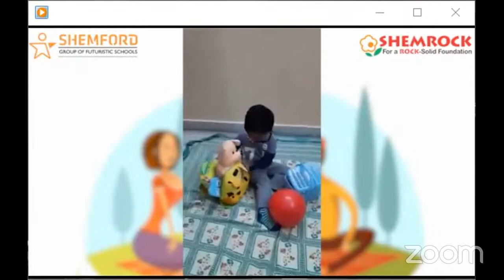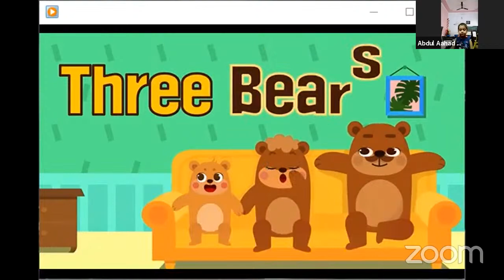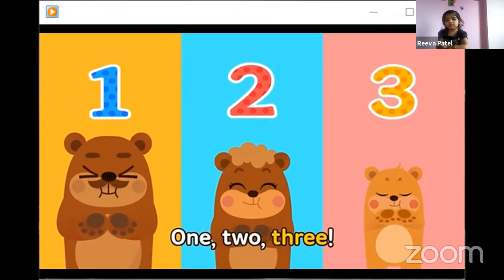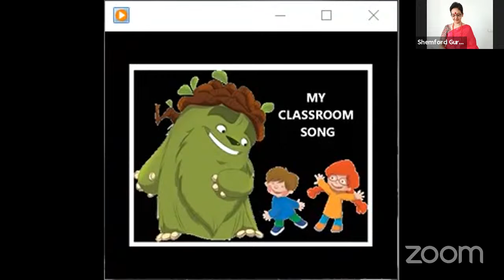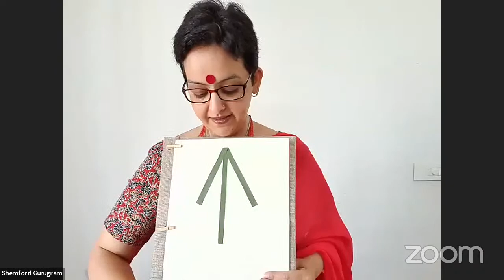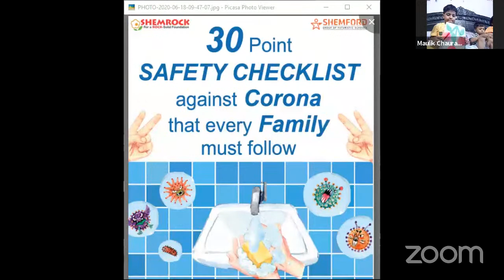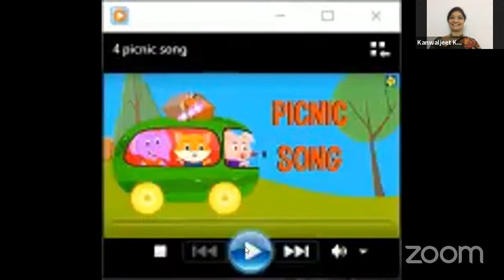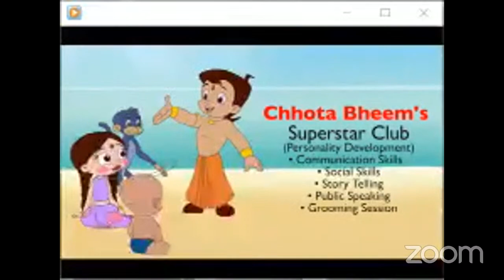Welcome to our Daily Online School for kindergarten & preschool Kids in India !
We’ll offer tons of Activity Sheets, Colouring sheets, Templates, Checklists, etc. apart from a structured homeschool curriculum for continued learning.

Get the "30 point Covid-19safety checklist for every family" by FREE of cost filling the form

Various concepts are taught at our virtual school using fun and interactive activities. If your child is in pre-primary grade, you are welcome to join our online classroom. Stay indoorsand  keep the doors of learning open for your child. If you are looking for more such fun activities, enroll for our Online Summer Camp.
Our Chhota Bheem's Online Summer Camp 2020 is the best summer camp with various super exciting summer camp activities to keep our children constructively engaged all day long.

homeschooling
homeschool curriculum
online learning for kids
free online learning for kids
online classes for kids
free educational websites
kids learning websites
homeschool preschool curriculum
kindergarten homeschool
free online homeschool
homeschool preschool
online art classes for kids
online courses for kids
free homeschool curriculum
Online educations
kindergarten learning websites
free online courses for kids
best online homeschool programs
online art classes for homeschoolers
kindergarten homeschool schedule
preschool homeschool curriculum
free homeschool resources
e learning for kids
preschool homeschool schedule
homeschooling kindergarten schedule
best kindergarten homeschool curriculum
preschool at home
kindergarten homeschool curriculum free
live online homeschool classes
free online pre-k homeschool curriculum
first grade homeschool curriculum free
virtual preschool
online school classes
homeschool preschool lesson plans
online classes for preschoolers
live online classes
free online kindergarten curriculum
kindergarten math curriculum homeschool
preschool activities at home
online preschool classes
free homeschool printable worksheets
e learning for kindergarten
homeschool preschool curriculum for 3 year olds
homeschool kindergarten lesson plans
homeschool preschool kit
what to teach a 4 year old at home
online classes for preschool
preschool at home schedule
free printable homeschool curriculum
best online homeschooling sites
online courses for kids free
online classes for kids free
homeschool preschool printables
2 year old homeschool curriculum free
best websites for kids learning
preschool curriculum online
kindergarten homeschool worksheets
homeschool preschool curriculum for 4 year olds
online homeschool classes high school
online elementary homeschool programs
nursery learning online
free online drawing lessons for kindergarten
online learning for 11 year olds
free online homeschool uk
ukg online classes
kindergarten at home schedule
online classes for lkg students
learning activities for 4-5 year olds at home
online classes for kids india
lkg online classes
online summer camps 2020 india
virtual preschool ideas
nursery class online
homeschool for kindergarten only
online classes for class 5
best online kindergarten
kindergarten curriculum guide for homeschool
learn at home kindergarten
free online nursery classes
e learning for preschoolers
online classes in india
kindergarten homeschool free online
preschool online
homeschool activities for 5 year olds
online preschool teacher
preschool at home curriculum free
online classes for nursery students
online craft classes for kids
preschool at home 3 year old
home kindergarten
how to take online classes for nursery
homeschool preschool curriculum for 4 year olds free
live online homeschool classes free
online classes for nursery free
preschool online classes india
nursery online classes india
online classes for kids during lockdown
kindergarten school schedule at home
live online homeschool classes india
online preschool india
lkg digital classes
e learning for kindergarten india
nursery class online study